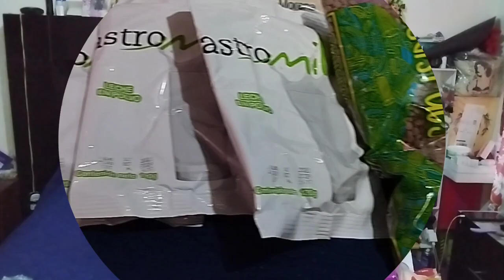Despensa Que Da El Gobierno De Mi Estado 🥫🧃/ Que Contiene? /